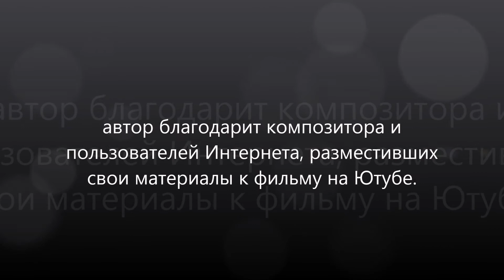Гномы. (Dwarfs.)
В видео звучит музыка из балета "Сказы Рифейских гор".
Композитор Александр Хубеев.
(The video includes the music from ballet "Tales of the Riphean mountains".
The composer Alexander  Khubeev).